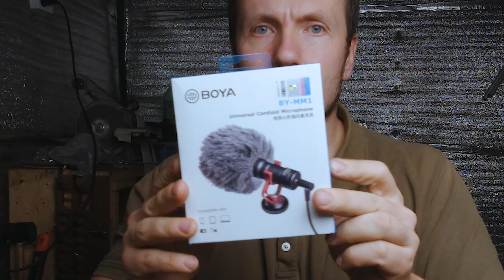Boya mm1 обзор review | обзор кардиоидного микрофона Бойя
У меня была проблема с записью звука. Петличка и экшн камера - не совместимые вещи. Звук прямо в камеру нормальный - но очень разнонаправленный. Надо решать этот вопрос
Погуглив на просторах интернета: "Как писать звук на DJI Osmo Action" или "Накамерный микрофоН" - нашёл хорошее (на мой взгляд решение).
Микрофон оказался отличным решением для студии. Петличка в помещении больше не нужна. Это круто, правда. Очень удобно. Но как будет на улице - хз, вопрос. Буду надеяться, что мне этот микрофон всё же поможет. А Boya M1 (петличный микрофон) будет писать запасную дорожку на диктофон (телефон). Мало ли чего?
Если надо снимать именно влоги или что-то ему подобное - огонь! А если надо с расстояния более 1.5 метров - лучше всё же петлю.

Данный видос снял полностью на DJI Osmo Action
Снимал в D-Cinelike и потом подтягивал что нравится. Лутом не пользуюсь. Всё на глаз)) Комп старенький, картинку особо не потянуть.

Для тех, кто дочитал досюда, вот информация:

Я не стесняюсь брать пожертвования. Деньги вырученные с канала пойдут на его развитие. Много проектов, много чего снять хочется))

карта Тинькофф
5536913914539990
в комментариях к платежу напишите пожелания) Мне будет приятно.